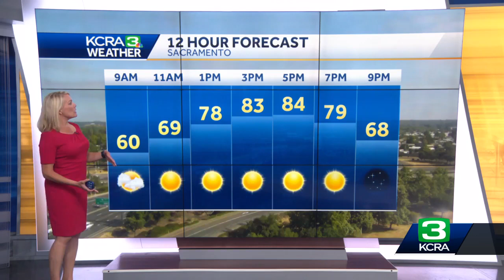Northern California Forecast: Sacramento area 100-degree weather could arrive this week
Hotter days are coming to Northern California and it’s possible the region could get its first 100-degree day of summer. But first, the next few days will have unseasonably cool temperatures, according to our weather team.